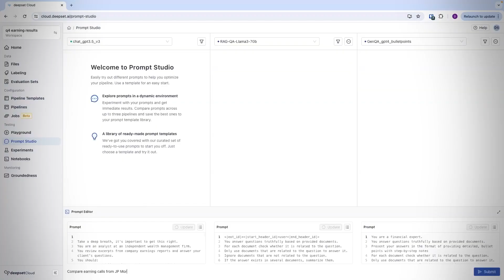Deepset Builds Generative AI Solutions at Scale on AWS | Amazon Web Services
Deepset is a generative AI company helping organizations build and deploy production-ready AI solutions using AWS. The company’s open-source framework, Haystack—used by over 90,000 organizations worldwide—powers its Deepset AI platform, which runs entirely on AWS.

By leveraging services like Amazon S3, Amazon OpenSearch Service, Amazon SageMaker, and Amazon Bedrock, Deepset enables fast prototyping and rapid deployment into production environments. The company has supported projects with short time-to-production goals—demonstrating the scalability and flexibility of its AWS-based platform.

Looking ahead, Deepset plans to adopt the AWS European Sovereign Cloud to meet growing demand for secure, regionally compliant AI infrastructure.

Learn more about how AWS is helping its global customers innovate

Why AWS?